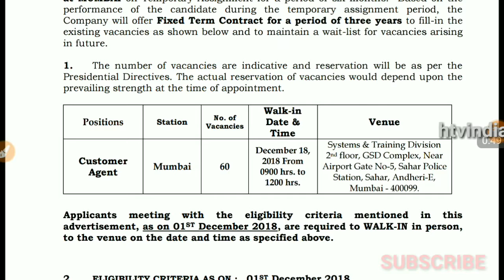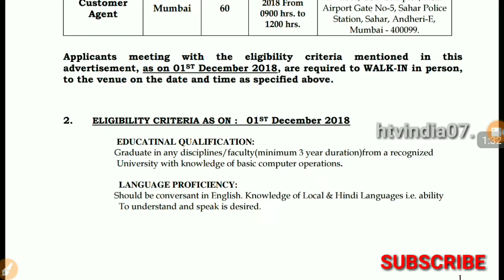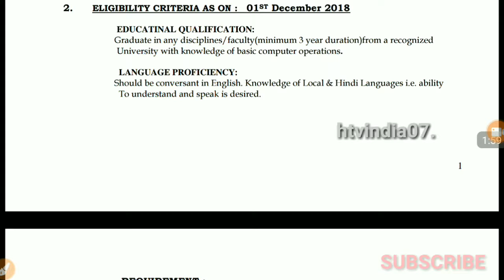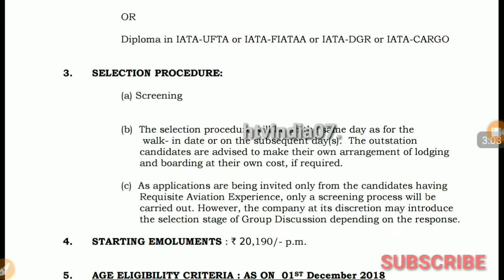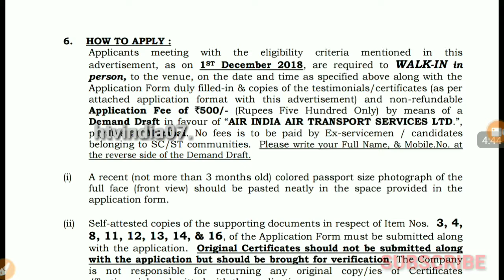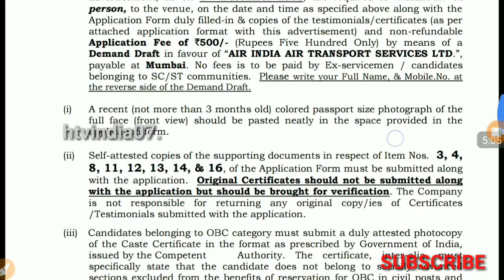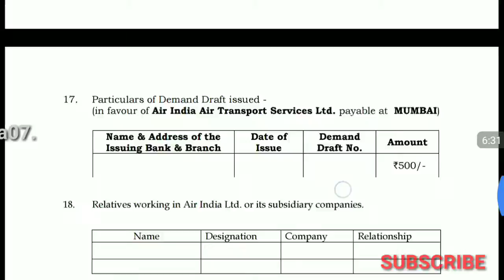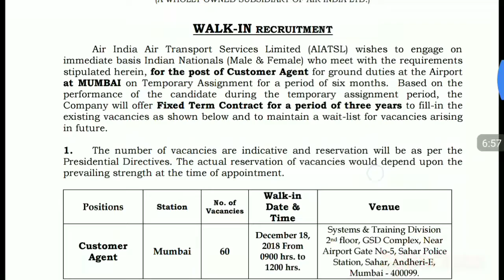htvindia07 Air india Transport Limited All Graduate vacancy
Presented by